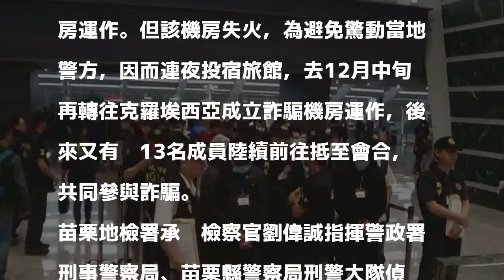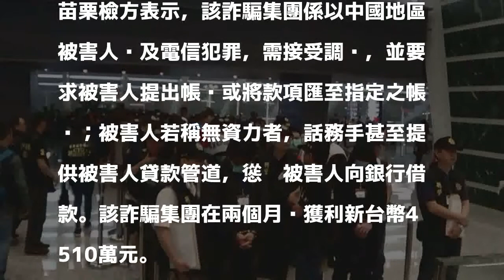歐洲跨境詐騙中國人得手4千多萬 檢再起訴41人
〔記者張勳騰／苗栗報導〕苗栗地檢署專案小組偵辦歐洲跨境電信詐欺集團，向中國地區民眾詐騙，得手4510萬元，除綽號「廠長」的林姓主嫌還羈押在克羅埃西亞，另41名涉案者已被押解回台灣，被法院羈押禁見迄今，苗栗檢方今天依組織犯罪防制條例及詐欺罪嫌將41人提起公訴。

發表評論評論如下。